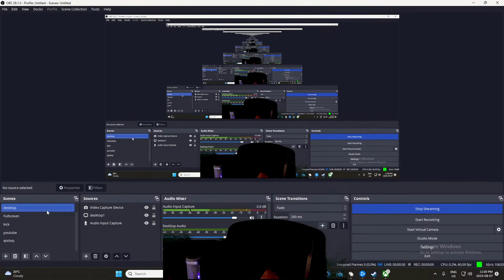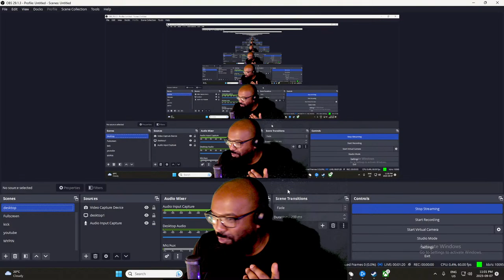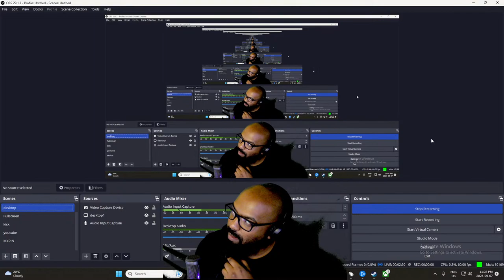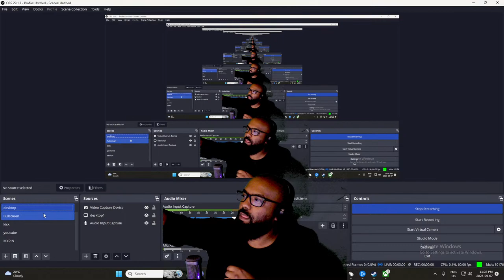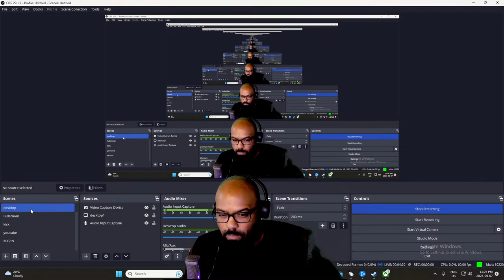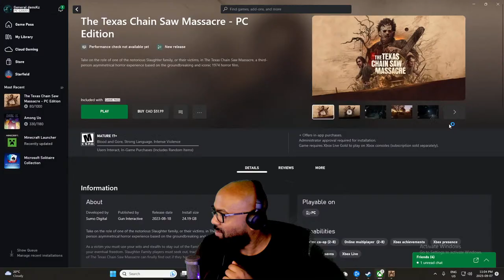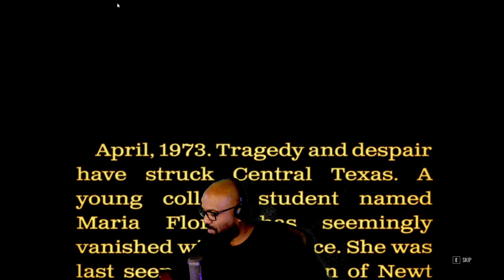🔴 LIVE | Terry Williams - Late Night Gaming! Let's GO